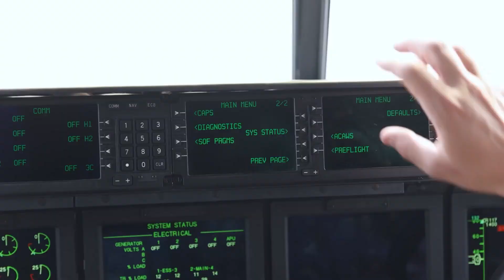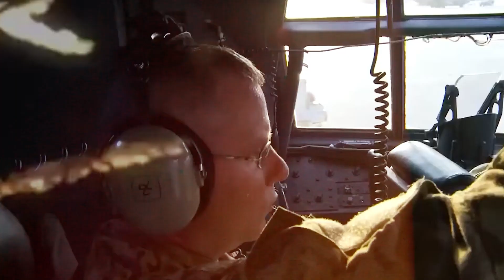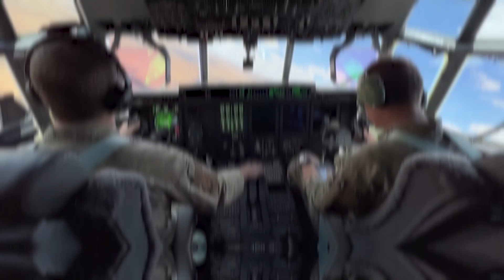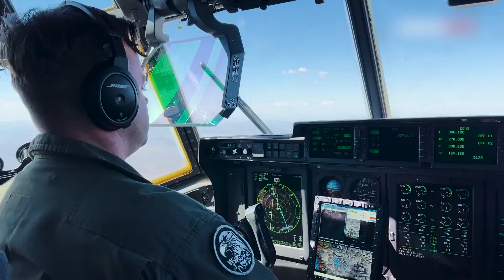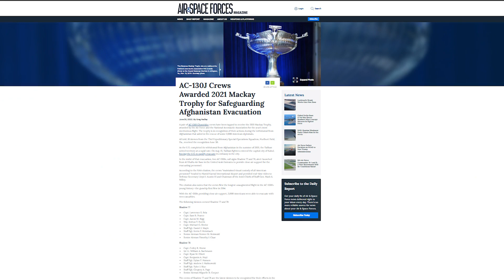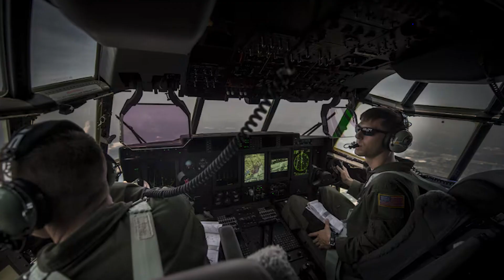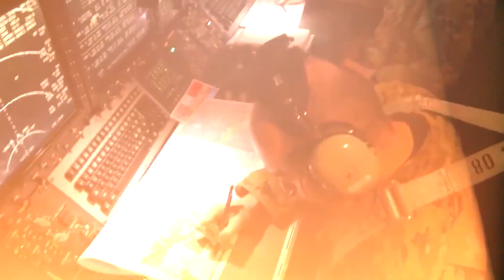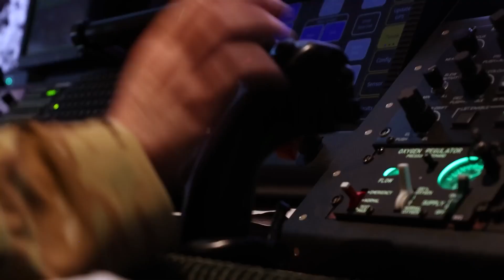The Insane Engineering Behind The Angel Of Death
Picture this: a massive, heavily armed aircraft dominating the skies, ready to provide life-saving support to troops on the ground. This is the AC-130U Spooky gunship, a marvel of military engineering and a critical asset for modern warfare.

Known for its unmatched precision, overwhelming firepower, and versatile mission capabilities, the Spooky has become an icon in the world of military aviation.

Watch the whole video for more!